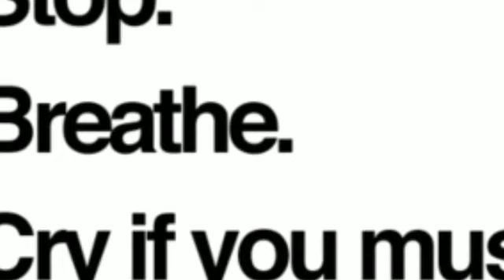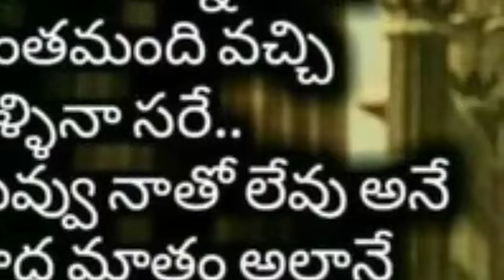ప్రేమ విఫలమైన వారి బాధ గురించి రాజేశ్వరి పాట ౹౹ LOVE FAILURE SONG BY RAJESHWARI JADALA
LOVE FAILURE SONG BY RAJESHWARI JADALA.

Voice was so sweet.
Beautiful song.
తన లవ్ ఫెయిల్యూర్ గురించి ఒక అబ్బాయి ఎలా బాధపడుతున్నడో ఈ పాటలో చాలా చక్కగా ఉన్నది .
అర్ధం చాలా బాగున్నాయి